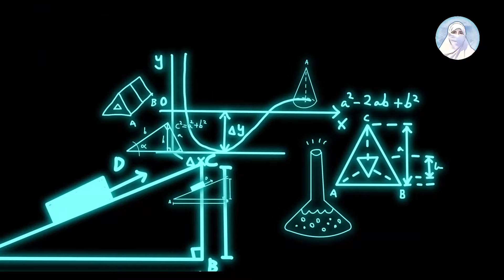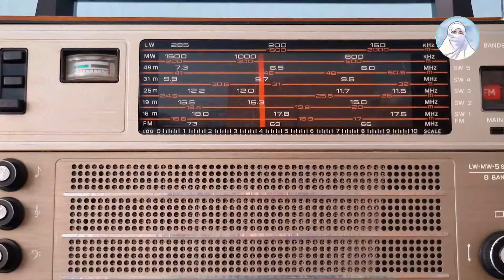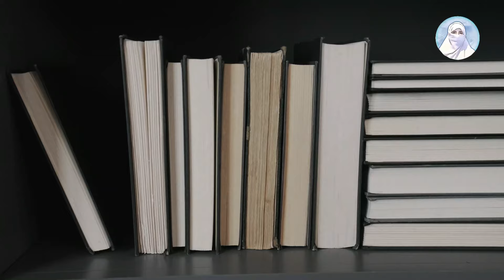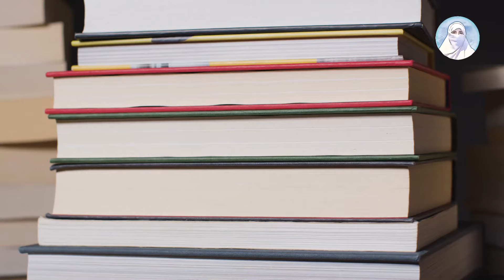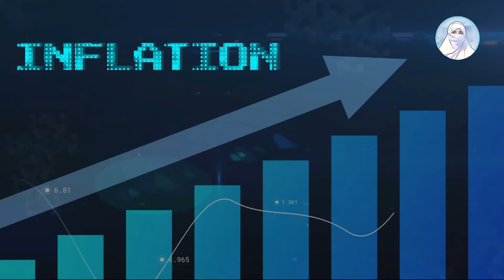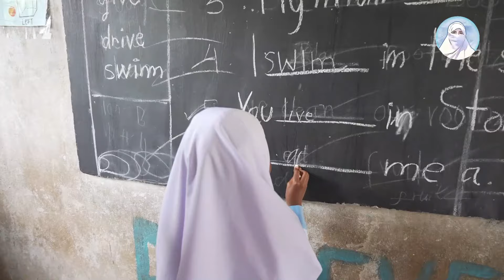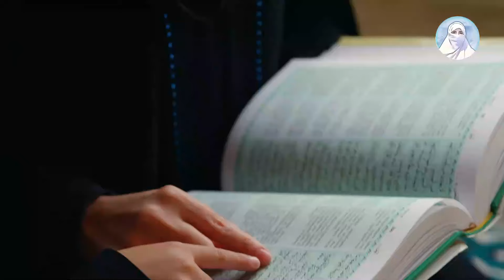Generation X to generation Y | Podcast Series -Episode 1 | How Each Generation Approaches Maturity?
Welcome to the podcast series exploring the journey from Generation X to Generation Y, focusing on how each generation approaches maturity. we delve into the unique experiences, values, and challenges that shape the path to adulthood for individuals born between these two defining generations. Through engaging conversations and expert insights, we uncover the contrasting perspectives on work, relationships, success, and personal growth. Whether you are a Gen Xer, a Millennial, or simply curious about generational differences, this series offers a deep dive into the evolving attitudes toward maturity in an ever-changing world.
0:00 | Generation X and Y, who have witnessed incredible transitions in society, culture, and technology